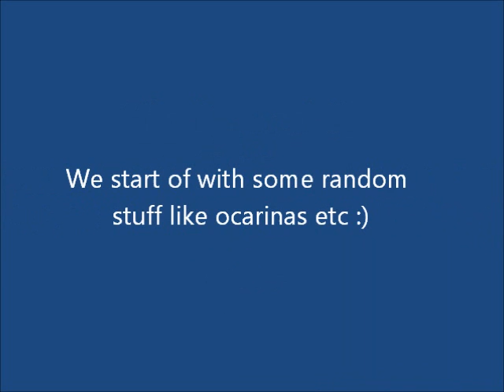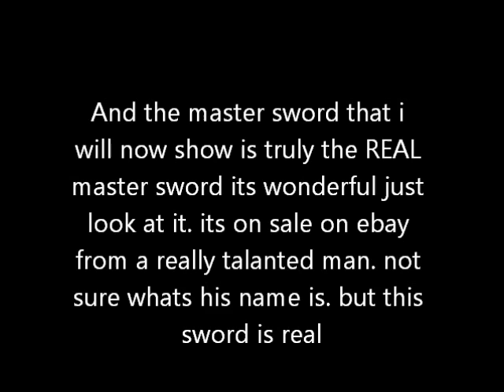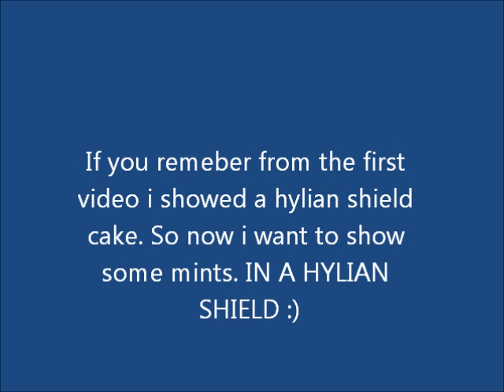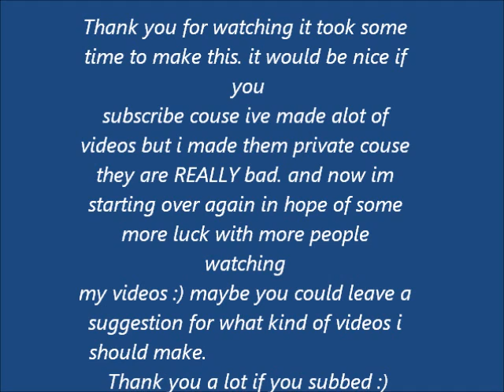The Legend Of Zelda sword and shield replicas part 2